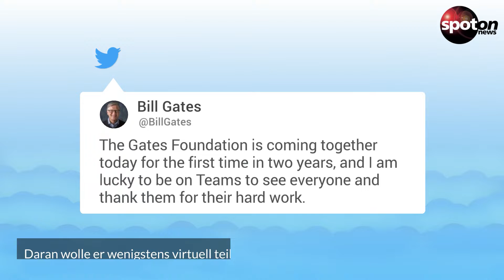Jetzt hat es auch Microsoft-Gründer Bill Gates erwischt: Er hat Corona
Bill Gates hat sich mit dem Coronavirus infiziert. Seine bisher "milden Symptome" hindern ihn aber nicht daran, an einem Treffen seiner Stiftung teilzunehmen.